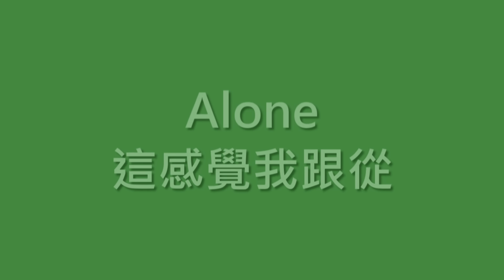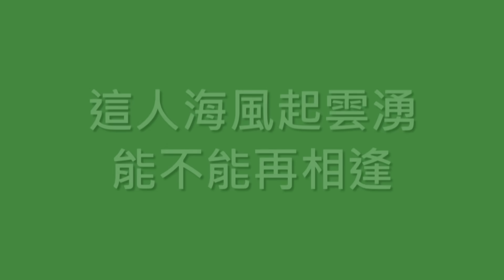金志文 Kim Jimun / 空城【歌詞】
歌名：空城
演唱：金志文, Kim Jimun
作詞：曲世聰/楊坤
作曲：張悠悠
專輯：中國好聲音：第十三期
發行：2012.09
➯ 原 / 楊坤 / 空城
➯ 2012, 中國好聲音第一季, 楊坤組, 第四名

可能是寂寞　空氣變得很稀薄
滿城霓虹開出荒漠
還為你等著　我的心快要死了
要用什麼刺激我魂魄

太深　太多　愛會走火入魔
任由你　自由的　耗在我苦中作樂

這城市那麼空　這回憶那麼凶
這街道車水馬龍　我能和誰相擁
這眉頭那麼重　這思念那麼痛
Alone　這感覺我跟從

這城市那麼空　這胸口那麼痛
這人海風起雲湧　能不能再相逢
這快樂都雷同　這悲傷千萬種
Alone　這個我誰能懂

這城市那麼空